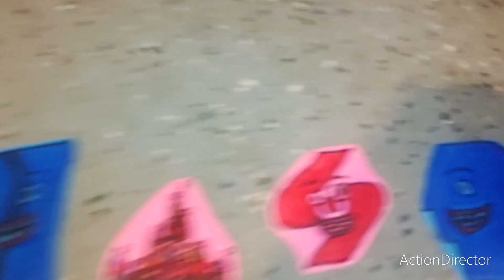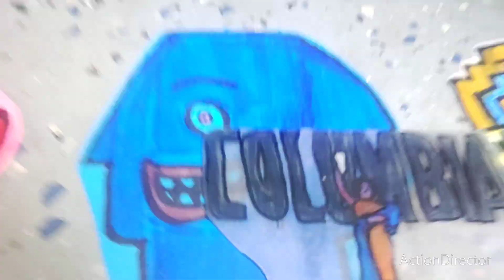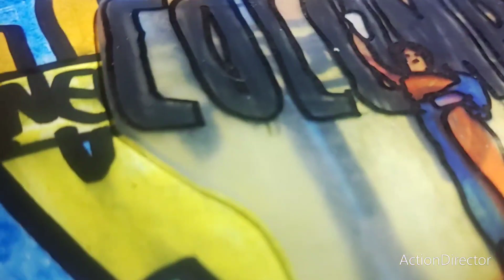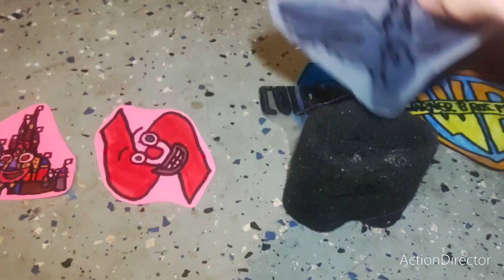Annoying P-Head - The Columbia VS. TriStar Challenge